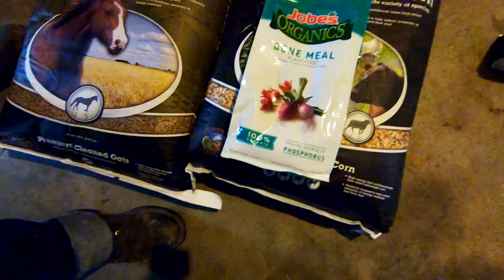A Chainsaw For My Birthday | Vlogmas Day 7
Nathan finally gets the chainsaw he has wanted for years. Thanks for joining us on Vlogmas Day 7 2019.